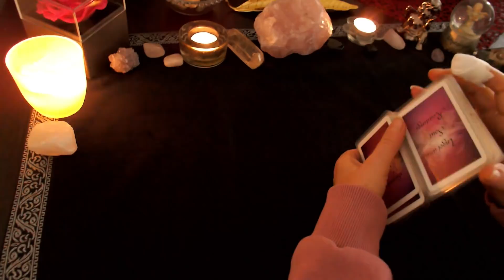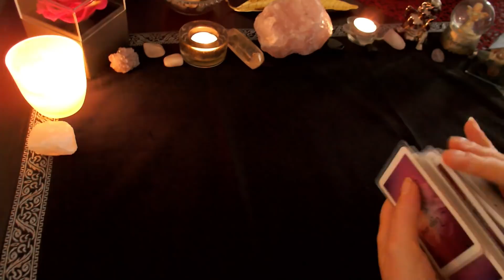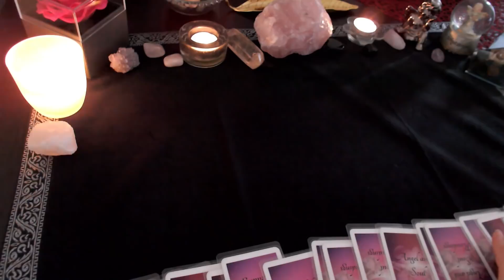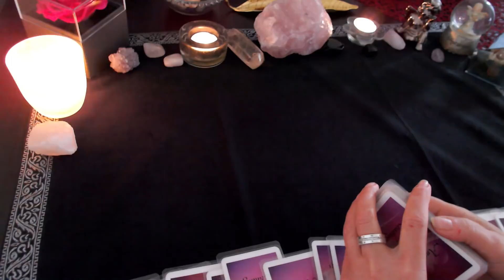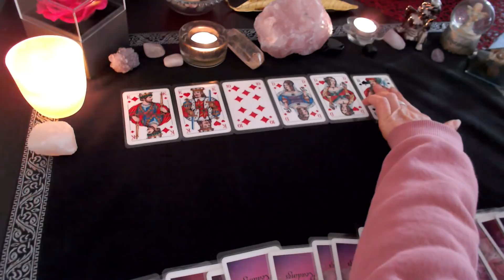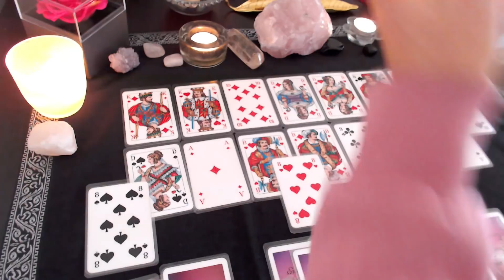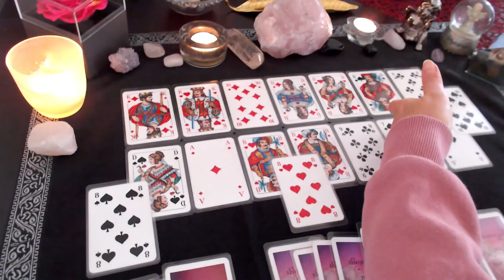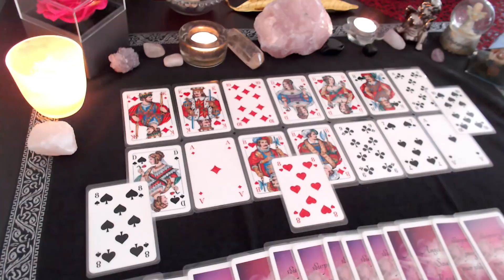🍀❤️Was möchten Dir die aktuellen Energien sagen🍀❤️-das Wunderschöne steht für Dich bereit🍀❤️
Für ein persönliches Reading zu deiner Situation, schreibe mir gerne an

- 2 Fragen ausführlich erklärt 39,00€
- 5 Fragen ausführlich erklärt 59,00€
- 30 Minuten Kartenlegen telefonisch 49,00€
- 60 Minuten Kartenlegen telefonisch 79,00€
- Lebensberatung/Coaching 60 Minuten 69,00€
- Quantenheilung 29,00€

💖Alle Legungen beinhalten Ergänzungs-und Zusatzkarten der dazu passenden Orakelkarten ganz für Deine Legung und Deine Situation💖